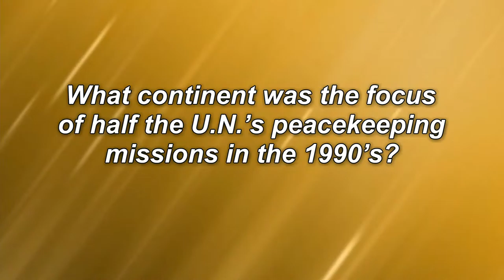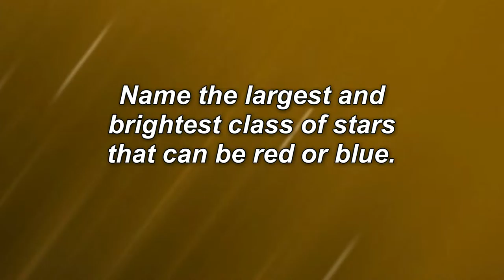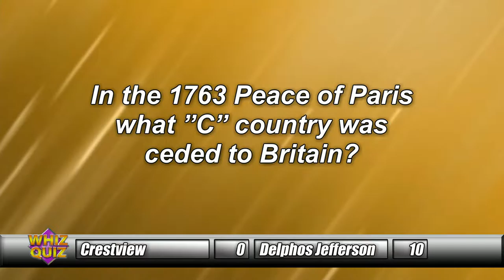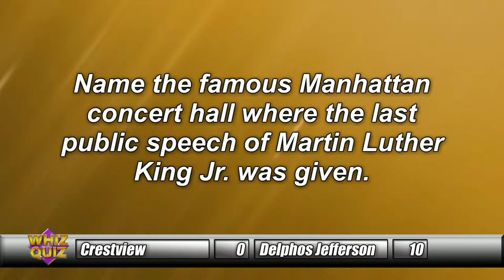Whiz Quiz Defiance vs. Van Wert/ Paulding vs. Lincolnview Segment 1./4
Whiz Quiz is locally produced at WTLW TV-44 in Lima, OH